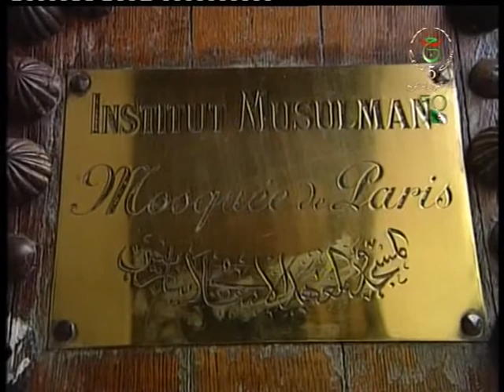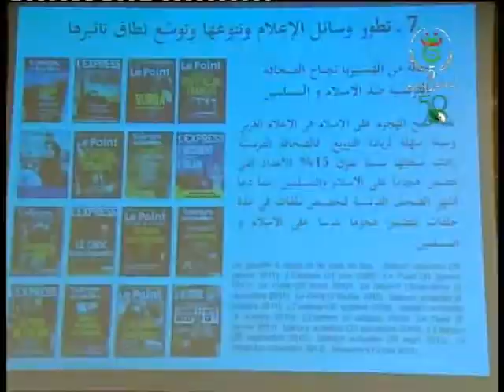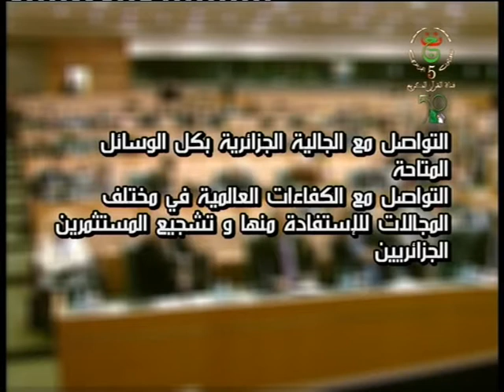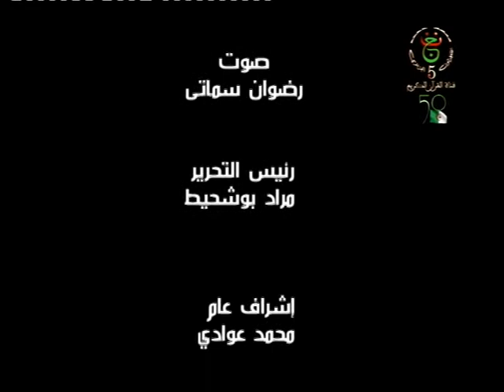FSIP - L'Islam et les muslmans de France et en occient- Chaine TV5 Coran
La participation du  directeur de la Faculté Des Sciences Islamiques de Paris- FSIP (Mr Noureddine BELHOUT) au colloque du haut conseil islamique en Algérie sur les minorités musulmanes (algériennes spécifiquement  dans le monde

La Faculté des Sciences Islamiques de Paris (FSIP) est une institution d’enseignement et de formation, spécialisée dans les domaines de sciences humaines et théologiques :
La langue arabe, la finance, les sciences et les arts islamiques.

11 Rue Ferdinand GAMBON, 75020 Paris